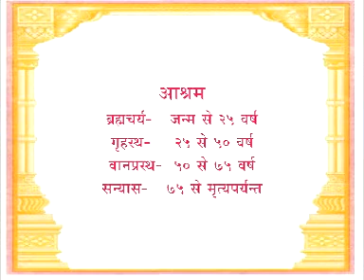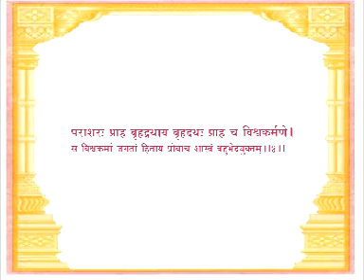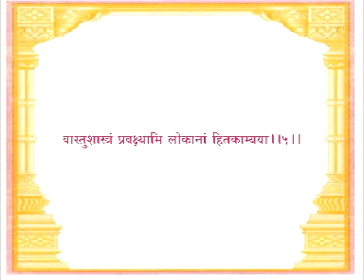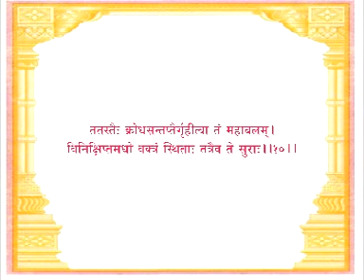2 vishwakarma Prakash chapter 1 shloka 1-10 prayer, vastu purush uttapatti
वास्तु पुरुष उत्पत्ति, मंगलाचरण, चेतना का महत्व-डॉ. शिव प्रसाद वर्मा वाट्स नम्बर 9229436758